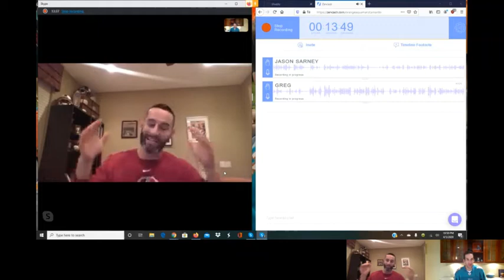PhinManiacs PhinCast With Greg Camarillo - Hero of "The Raven Run - Off"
The PhinManiacs PhinCast reels in a legend in Greg Camarillo! Join Jason Sarney as he welcomes in the hero of the 2007 season!

Camarillo's "Raven Run-Off" Week 15 of the 1-15 season will forever go down as that year's unforgettable moment!

*He gave me permission to call it that. !"

@catchcamarillo shares stories of that amazing play, his early portions of his career, and of course the feeling of going from 1-15 to #1 in the AFC East when Bill Parcells marched in and changed it all up.

Remember the Wildcat? Greg sure does, and describes how good it was to see a football genius helpless to stop Ricky Williams, Ronnie Brown, and his left arm!

Greg also shares how he walked on at Stanford as a wide-receiver/Punter as well as a great mention on two former teammates that are ballers on the hard-court!

All of this and more with a true Dolphins Hero!